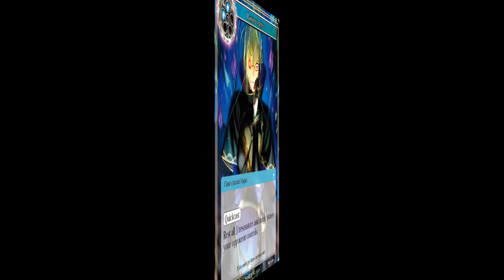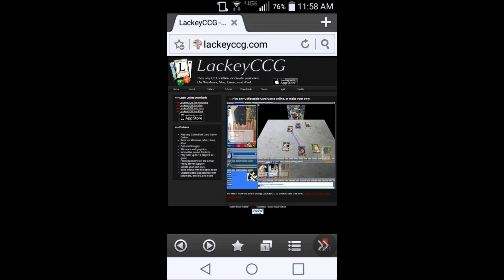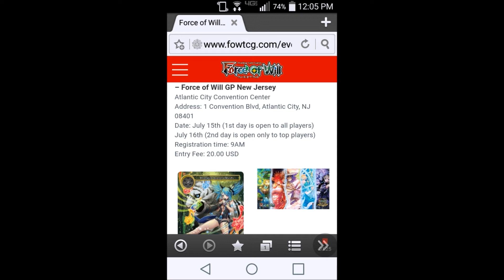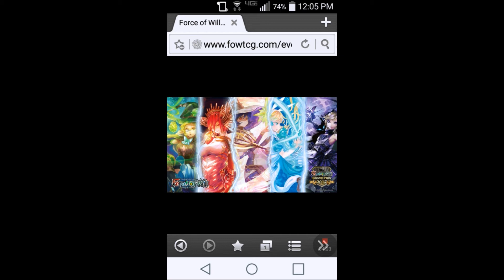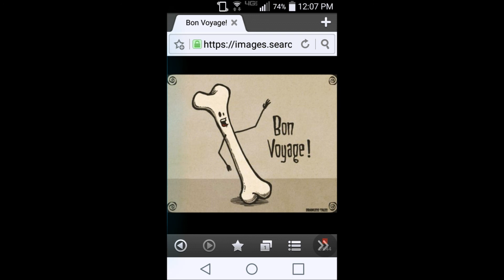Lackey, AGP, and a Farewell!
Quick video to go over a couple of things that have been happening.  First off is LackeyCCG which is a cool application where you can play FoW online. It's a little crude and takes some time to learn (I'm still learning), but it does seem to work and it's a great place to play some casual games.

Also - the AGP in New Jersey has been announced, I hope to make it down there and hope to meet you guys.

Finally - sad to say goodbye to the person responsible for getting me into FoW.  Best of luck James!